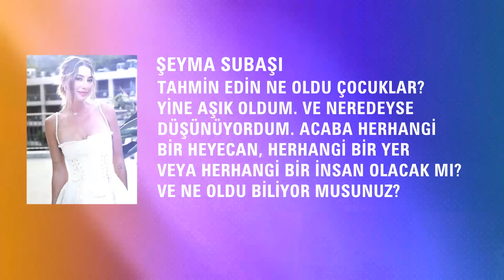Şeyma Subaşı'nın yeni sevgilisinin kim olduğu ortaya çıktı! 59 Yaşındaki...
Geçtiğimiz günlerde futbolcu Barış Alper Yılmaz ile görüntülenen sosyetik güzel Şeyma Subası, hakkında çıkan aşk iddialarıyla gündeme gelmeye devam ediyor. Acun Ilıcalı'dan Melisa isminde bir kızı olan Subaşı, özel hayatıyla dikkatleri üzerine çekiyor. Tüm bunların ardından yeni sevgilisinin kim olduğu ortaya çıktı. İşte o isim.